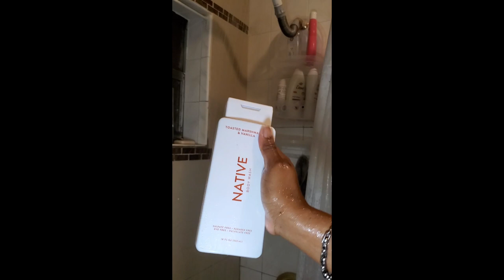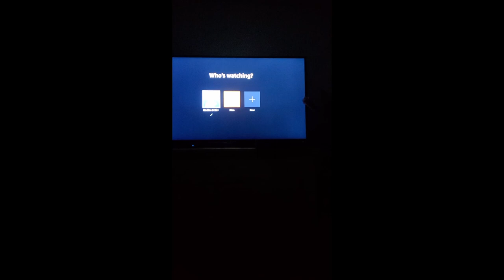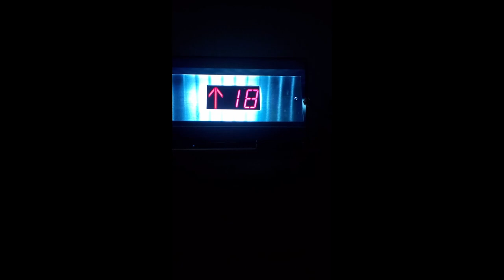Friday night mini vlog- movie night- elevator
Yall can probably tell how nervous I am, eek! But i'm sohappy with this first vlog. Can't wait to grow along with yall and here is to more movies.
American Flatbread Pizza
Olipop Classic Root beer

Dien Socials
Amazon Store